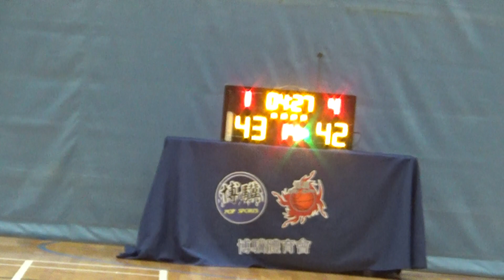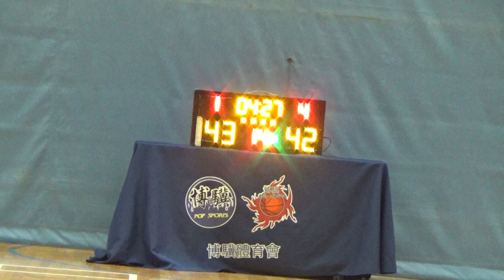20230510 青島拾叁牛 VS MAGNIFICENT 4th Quarter